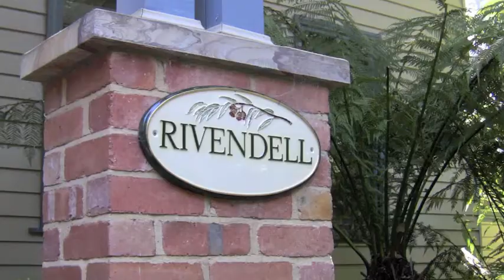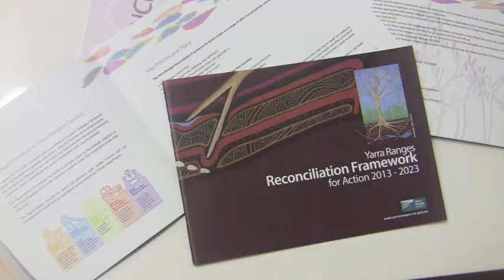Safina Stewart paintings Manna Gum Large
Watch as Safina Stewart, Indigenous artist, paints this stunning artwork from start to finish. Safina was commissioned by the Shire of Yarra Ranges, Victoria, in 2013 to create a painting that represented the local Aboriginal and Torres Strait community living on Wurundjeri country, in eastern metropolitan Victoria. It has been used in the design of in their 2013 Reconciliation Action Plan. Watch behind the scenes as Safina creates a masterpiece of meaning.